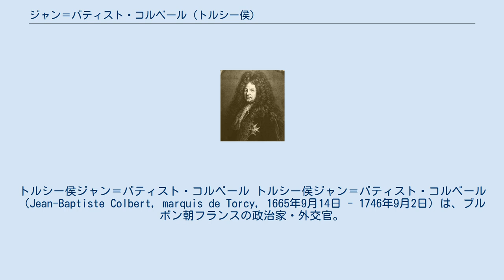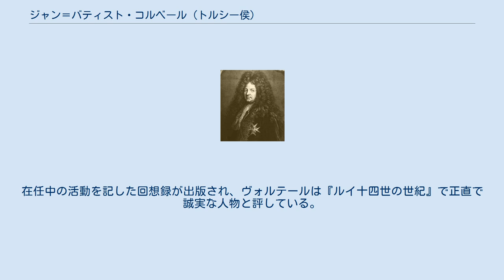ジャン＝バティスト・コルベール (トルシー侯)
トルシー侯ジャン＝バティスト・コルベール トルシー侯ジャン＝バティスト・コルベール（Jean-Baptiste Colbert, marquis de Torcy, 1665年9月14日 - 1746年9月2日）は、ブルボン朝フランスの政治家・外交官。
フランス王ルイ14世に仕え治世後期の外交を担当した。
外務大臣シャルル・コルベール・ド・クロワシーの子で財務総監ジャン＝バティスト・コルベールは伯父、同名の海軍大臣セニュレー侯は従兄に当たる。
 1689年から外務省に勤務するようになり、父が没した1696年に外務大臣となり妻の父で元外相のシモン・アルノー・ド・ポンポンヌと共に大同盟戦争の終戦交渉を行い1697年のレイスウェイク条約締結に尽力、1698年に駐仏大使のポートランド伯ウィリアム・ベンティンクに接触してスペイン王カルロス2世死後の領土分割条約を1700年にイングランドと締結した。
しかし、カルロス2世は条約を受け入れず同年にルイ14世の孫フィリップ（後のフェリペ5世）に領土の一括相続を明言して死去、フェリペ5世が全てのスペイン領を相続したことに反発した諸国がフランスと交戦、スペイン継承戦争が勃発した。
 戦争でフランスが劣勢になり、1709年に同盟国と和睦交渉を行い、交渉が決裂した後はイギリス野党のトーリー党指導者のロバート・ハーレーらと秘密交渉を行い、1710年から元駐仏大使のジャージー伯エドワード・ヴィリアーズと交渉、1711年のジャージー急死後は国務大臣ヘンリー・シンジョンと和睦を取り纏め1712年にイギリス・フランスの単独講和を成立、1713年に駐仏大使のシュルーズベリー公チャールズ・タルボットと交渉を詰めていきユトレヒト条約を成立させた。
1715年にルイ14世が死去、ルイ15世が即位すると辞任、引退生活を送った。
 1715年、パリのフォーブル・サントノーレ通りにある邸宅を一部買い取り、後にオテル・ド・トルシーと名付けられた。
また同年にサブレ＝シュル＝サルトにサブレ城を建設、1712年に外交官の訓練学校を設立、1712年から1715年、1717年から1720年にかけて後進の育成に務めた（1720年に閉鎖）。
ルイ14世の庶子のメーヌ公ルイの妻ルイーズ・ベネディクトの文芸サロンに招待され、ルイーズが設立した蜜蜂騎士団の1人に選ばれている。
 1746年、80歳で死去。
在任中の活動を記した回想録が出版され、ヴォルテールは『ルイ十四世の世紀』で正直で誠実な人物と評している。
 ^ ヴォルテール、P21 - P35。
 ^ ヴォルテール、P111 - P113、P129、友清、P250 - P253、P317 - P323、P348、P355 - P357。